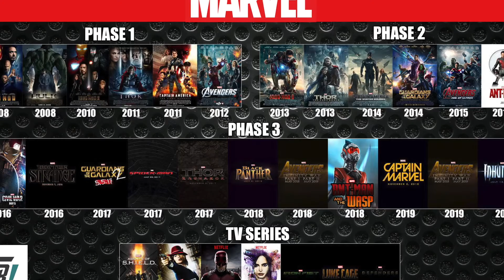Top 10 Marvel Cinematic Universe Movies Of All Time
Here are the Top 10 Marvel Cinematic Universe Movies Of All Time. Captain America Civil War Hype!